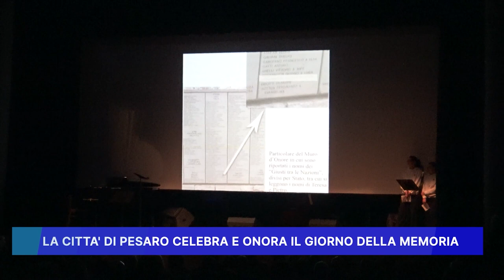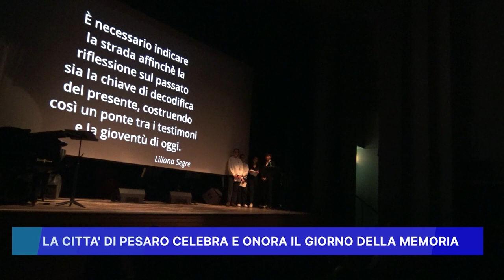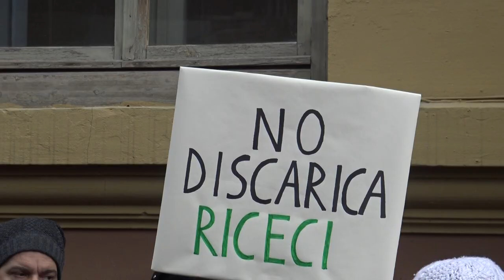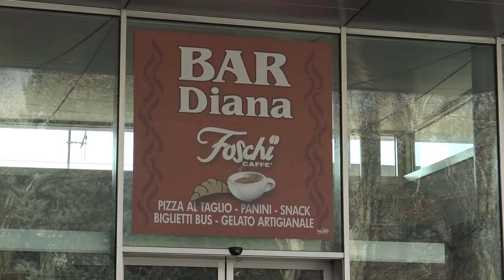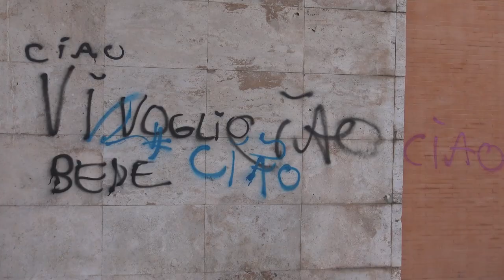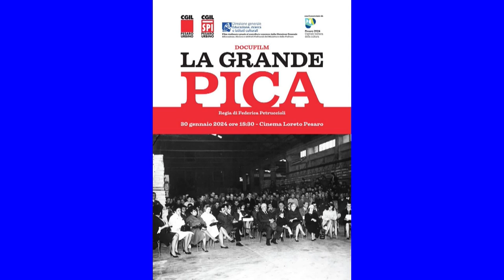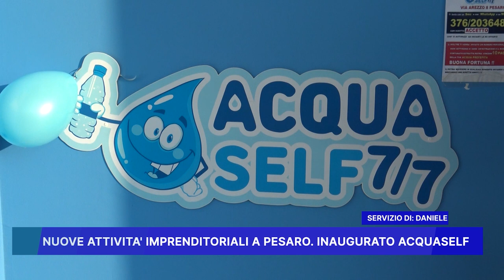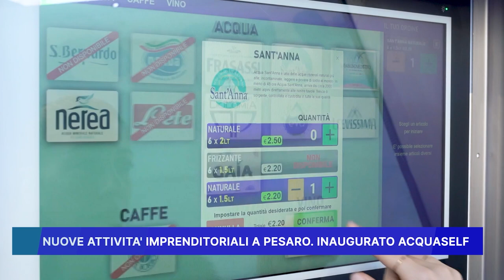ROSSINI NEWS 29 GENNAIO 2024